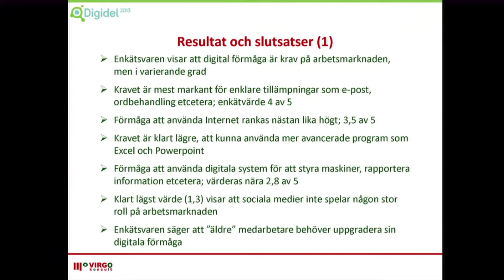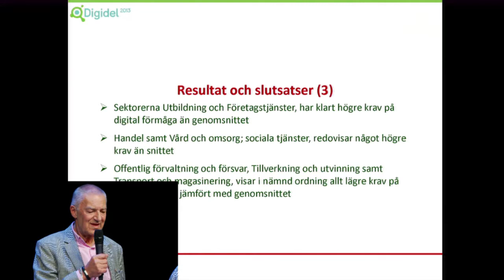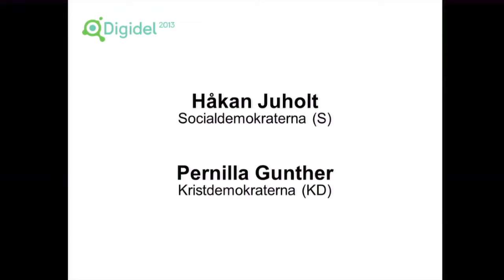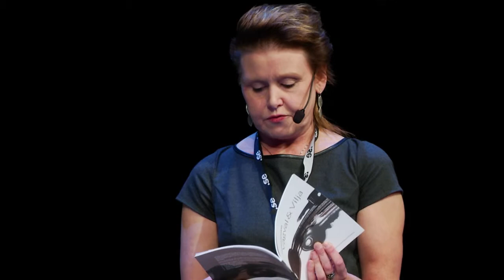IND13 A1 12 Panel 2